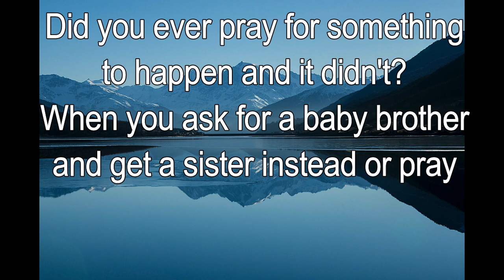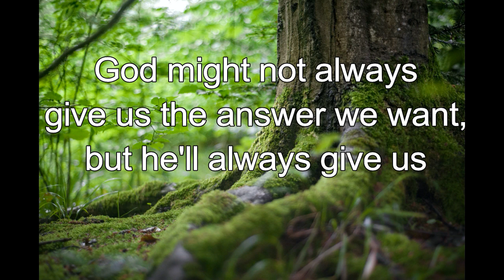365 CHRISTIAN MEDITATION 💙 BIBLE DEVOTION | MAR 20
When I pray, you answer me and encourage me by giving me strength I need.